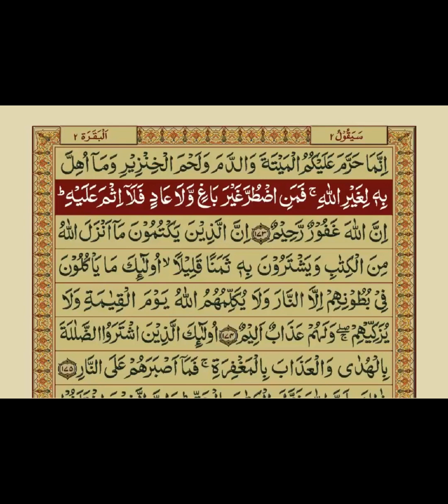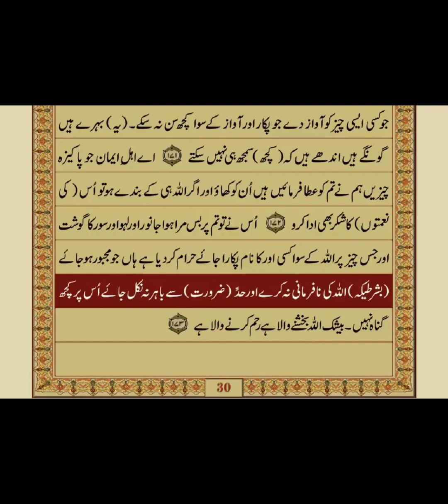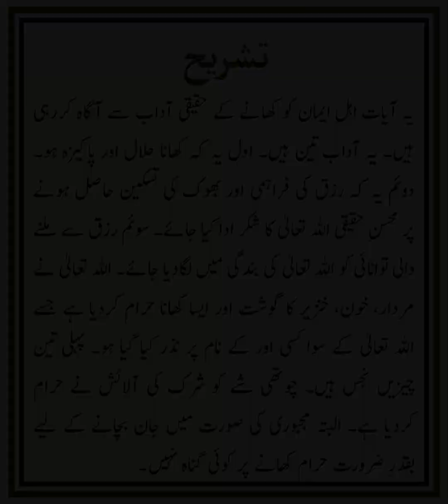QURAN NAZRA - Lecture 070